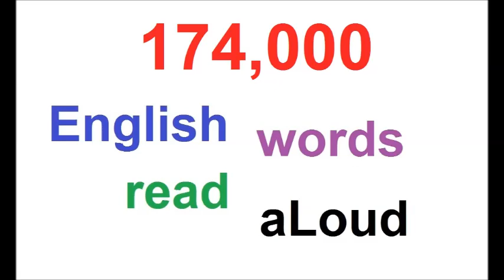174000 RANDOM ENGLISH WORDS AUDIO PART 23 OF 39